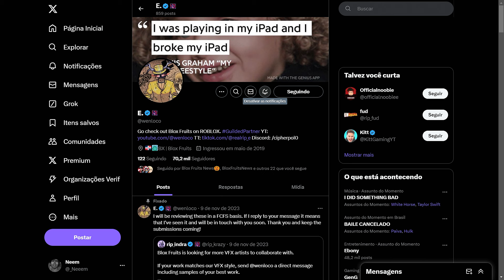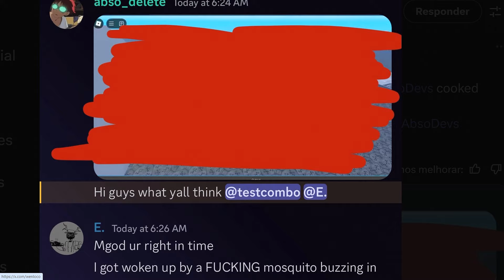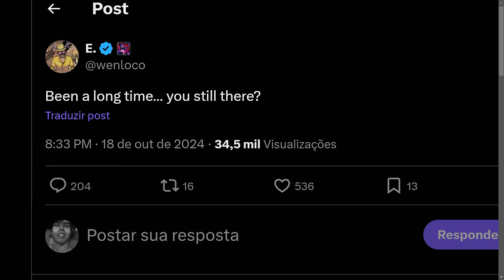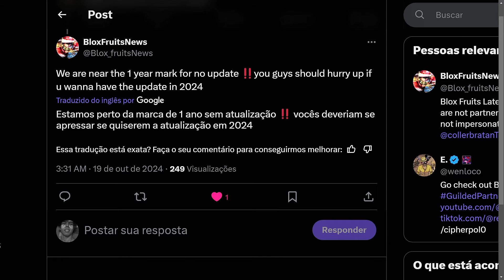🎉 Você NÃO VAI ACREDITAR no que o ADM do Blox Fruits vazou! - Roblox